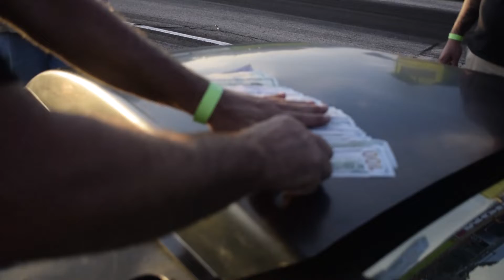Clear For Takeoff - 20+ Small Tire Cars, Doc Holliday FTW!! Salem Motorsports Park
We take Doc Holliday to Salem for the clear for takeoff small tire race.